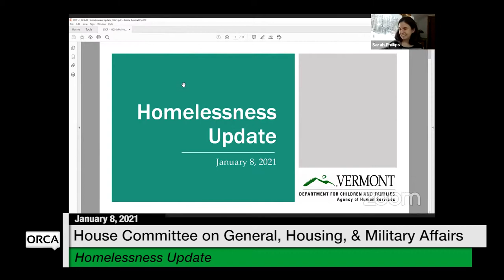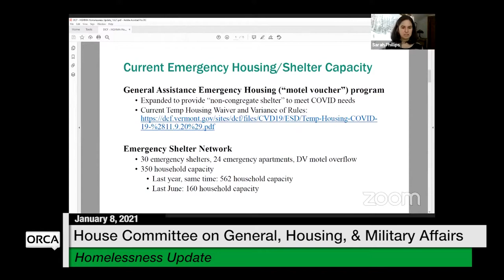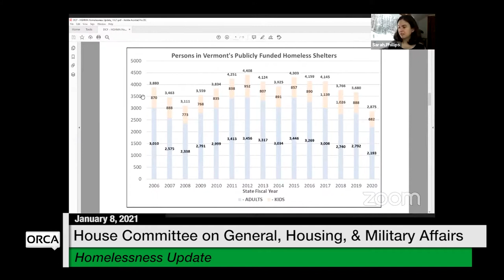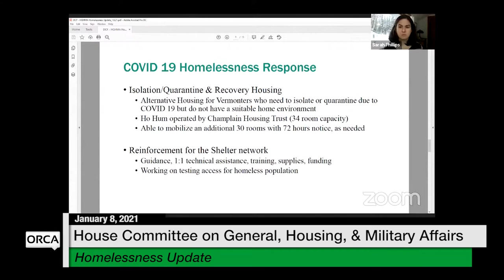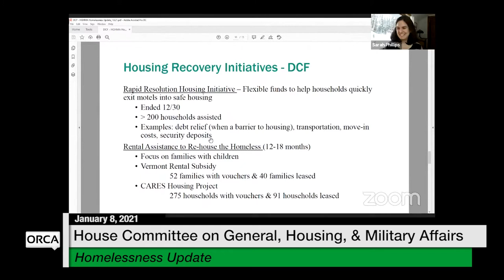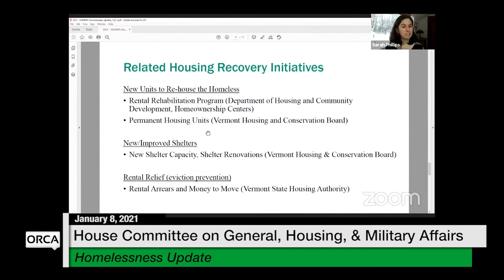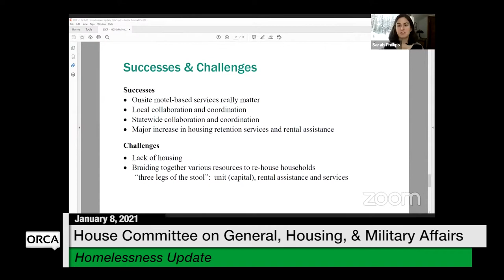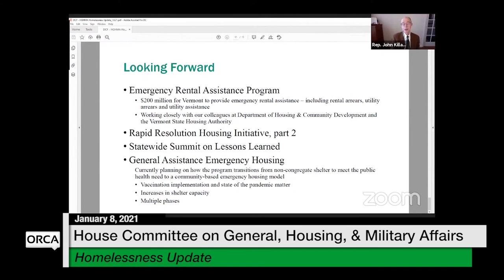Vermont State House - Homelessness Update Part 1 1/8/2021